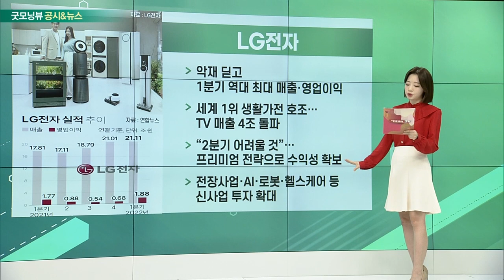현대차, 기아, LG전자, OCI, 한화솔루션, 컬리, 오아시스마켓_공시&뉴스 (20220429)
현대차·기아
- 현대차·기아, 중고차 판매 내년 5월로 연기
- 판매 대수도 2년간 단계적으로 제한
- 내년 1월부터 시범사업은 허용
- 현대차 “아쉽지만… 내년 5월부터 중고차 본격 공급”

- 악재 딛고 1분기 역대 최대 매출·영업이익
- 세계 1위 생활가전 호조… TV 매출 4조 돌파
- “2분기 어려울 것”… 프리미엄 전략으로 수익성 확보
- 전장사업·AI·로봇·헬스케어 등 신사업 투자 확대

OCI·한화솔루션
- 폴리실리콘 동맹… 10년간 1조 4,500억 원 규모
- 폴리실리콘 가격 급등… 2020년 대비 3배 이상
- OCI 1분기 호실적… 완제품 생산 한화솔루션은 손실
- 안정적 수요·공급처 확보한 ‘윈윈’ 평가

컬리·오아시스마켓
- 새벽배송 양대 강자… '컬리' 이어 '오아시스' 상장
- 오아시스마켓 기업가치 3조 원 평가
- 쓱닷컴·11번가도 상장 준비